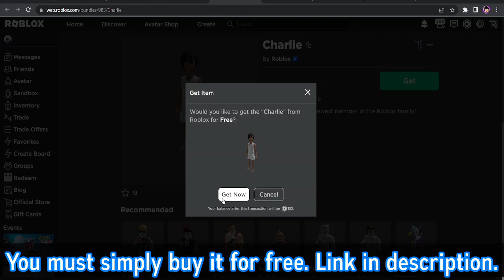[FREE ITEM] HOW TO GET 8 FREE BUNDLES | ROBLOX BUNDLE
/* VIDEO LINKS */

/* SUPPORT ME */

/* MUSIC */

/* TAGS */